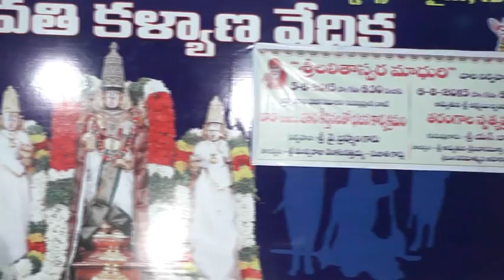ACHYUTUNI SRI CHINMAYI KUCHIPUDI DANCE PART 2